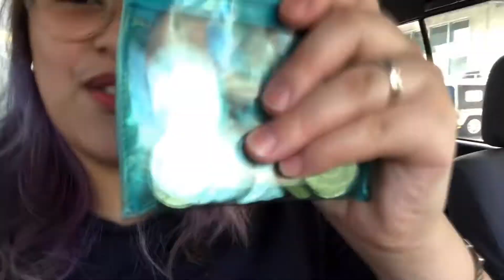What’s in my bag? NEW NORMAL edition | Yhelly Lacsamana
Hi lovies...

Sharing with you all what’s inside my bag this new normal.☺️

Here are the links of the stores if you want to check them out.

How about you lovies? What’s in your bag? 🤩

Hope you enjoy.. until next video lovies! ❤️